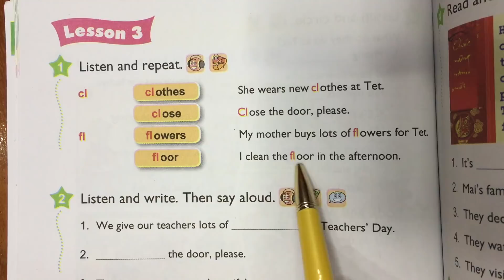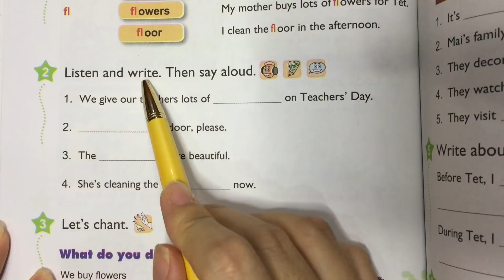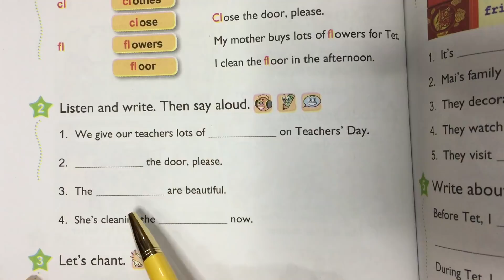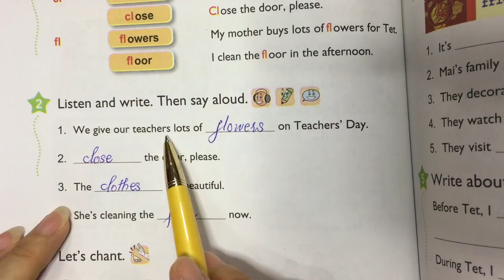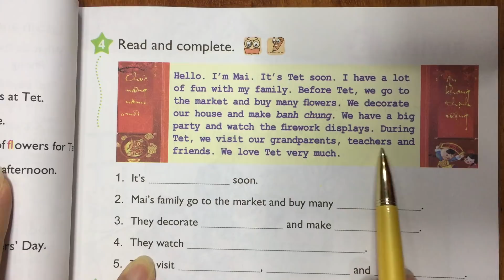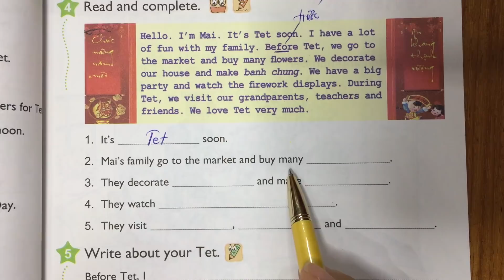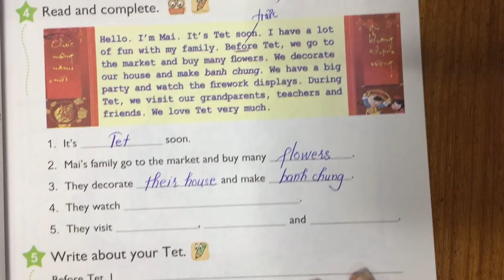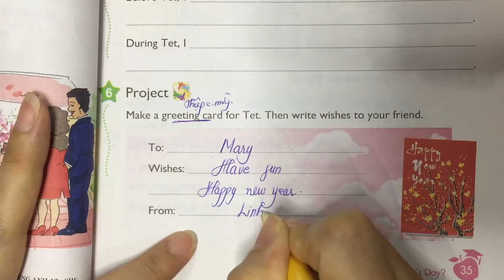Tiếng Anh lớp 4 Unit 15 lesson 3